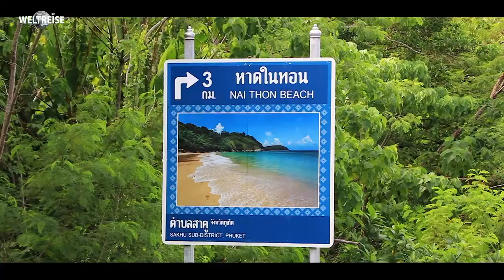Tod in THAILAND | Naithon Beach | WELTREISE 293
- So schnell kann alles vorbei sein, der Tod lauert überall. Es geschah auf der wunderschönen tropischen großen Insel Phuket. Dort in Thalang gibt es einen traumhaften Ort namens Naithon Beach oder Nai Thon Beach. Eine traumhaft Bucht mit einem unglaublich schönen Strand. Als ich nun endlich wieder in mein Lieblingsland Thailand eingereist war, war ich aber bereits total übermüdet, gejetlagged, kulturgeschocket und kaum noch in Stande klar zu denken. Jedoch war ich super glücklich wieder in Thailand zu sein und meine WELTREISE hier fortsetzen zu dürfen, bis es dann geschah... Was der Tod in Thailand auf sich hat, dass seht ihr in diesem Video oder zusammen im kompletten Beitrag

meiner großen WELTREISE und ich liefere dir noch mehr und

🌏 WIE REISE ICH? Klar, supergünstig mit Booking.com.

34€ für deine erste Buchung.

erhalte ich eine Provision